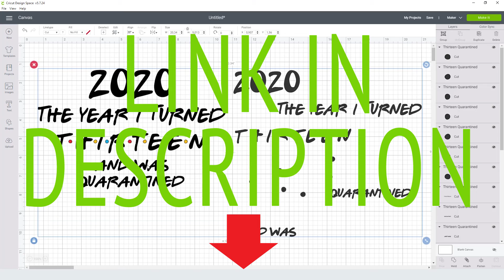Thirteen And Quarantined Svg Free Cut File for Cricut